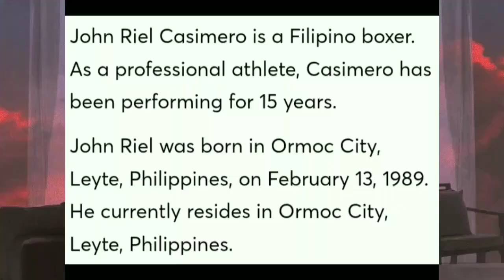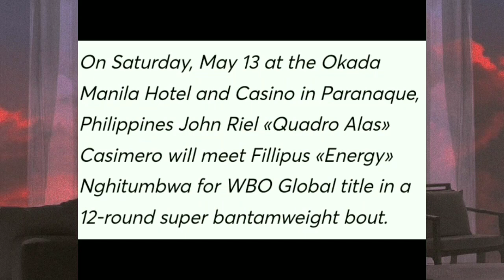Who will win? Casimero vs Nghitumbwa post your comments